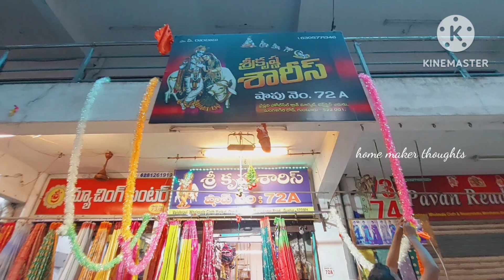guntur,,double ధమాకా, wholesale కే ఒక్క చీర కూడ,,single saree also courier,,3 verities